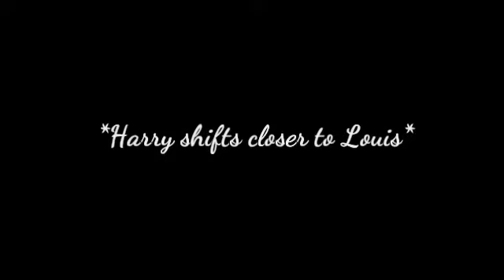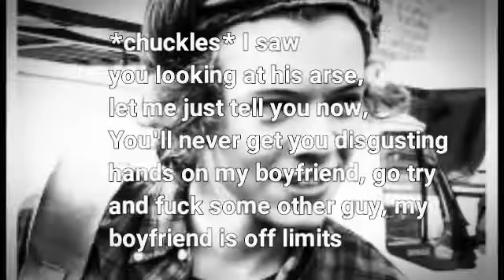Handcuffed To My Bully (Part 10) | Larry Stylinson Fanfic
Do you think he'll say yes or no?💞 Thoughts on Harry's feelings + Louis not returning his feelings?💞